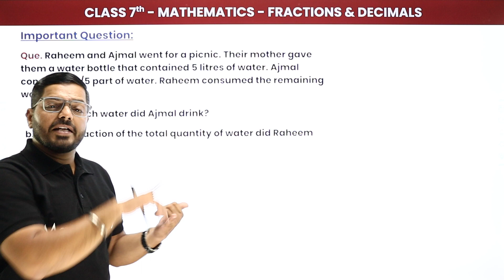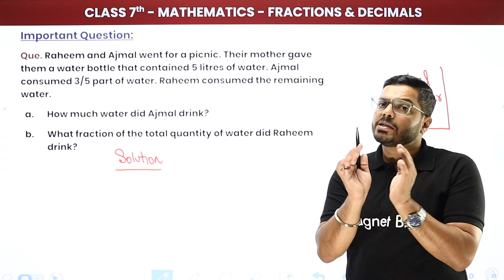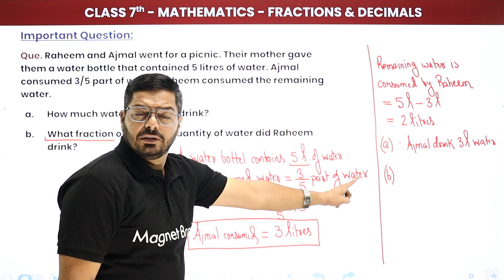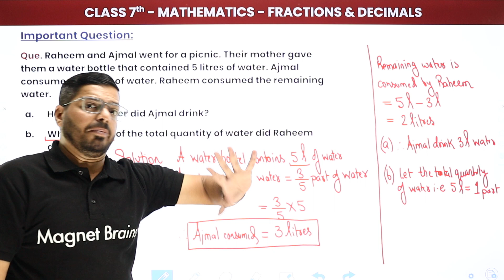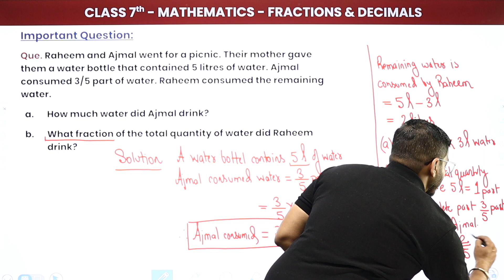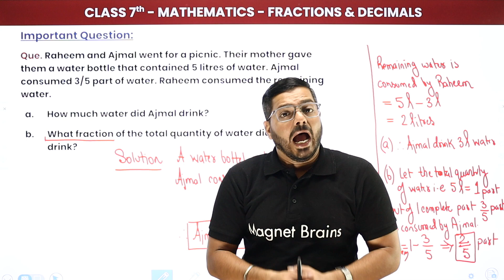Fractions & Decimals - Question 5 | Class 7 Maths Important Question | 2024-25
Why 1 Question 1 Video Series is useful?

1. You will be able to solve complex questions in maths quickly in exams
2. As the videos are short duration you can get more time to practice maths questions
3. Since we cover a variety of popular maths books, so you will get a lot of practice with a variety and different levels of questions covering important topics.

Question - Raheem and Ajmal went for a picnic. Their mother gave them a water bottle contained 5 liters of water. Ajmal consumed 3/5 part of water. Raheem consumed the remaining water.

✔️ Class: 7th
✔️ Subject: Maths
✔️ Topic Name: Fractions & Decimals - Question 5 | Class 7 Maths
✔️ Topics Covered In This Video (By Abhishek sir): In this video, Abhishek Sir covers an important question from the chapter Fractions & Decimals from the CBSE Class 7 Maths curriculum. He breaks down the concepts involved in the problem and explains the various steps of the solution. Watch to learn the various trick and tips to solve similar problems, and also understand how to interpret and apply the concept in solving complex fractions and decimals questions.
00:00 Introduction -  Fractions & Decimals - Question 5
00:30 Question - Raheem and Ajmal went for a picnic. Their mother gave them a water bottle contained 5 liters of water. Ajmal consumed 3/5 part of water . Raheem consumed the remaining water.
07:44 Website Overview

fractions & decimals class 7
question 5 maths solution
class 7 maths fractions
decimals problem class 7
class 7 maths tutorial
fractions and decimals practice
maths revision class 7
question 5 solution
class 7 maths help
fractions decimals example